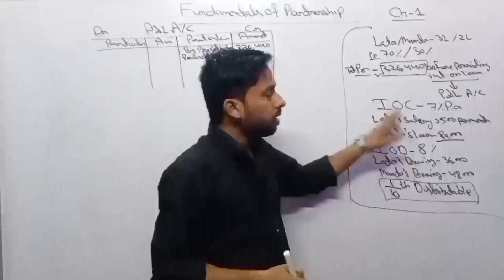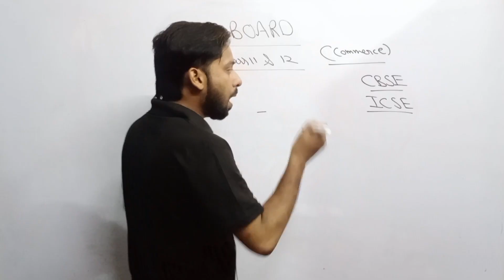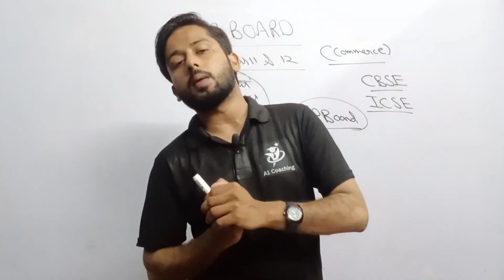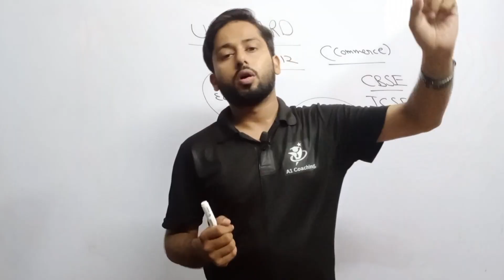UP Board commerce class 11 | class 12 commerce syllabus 2024-25 up board english medium